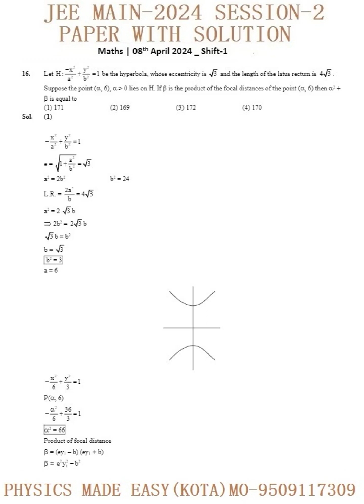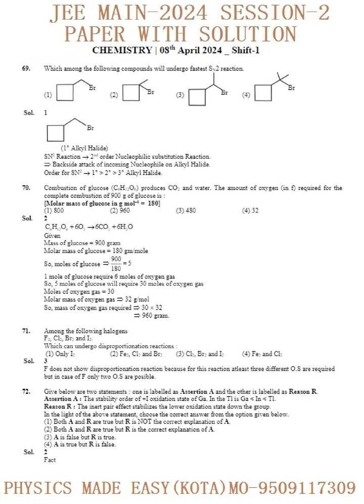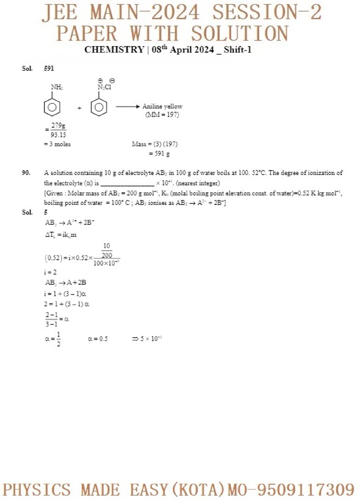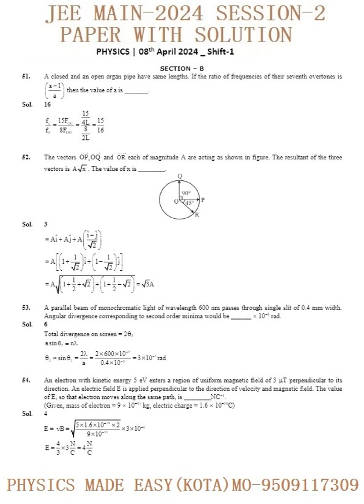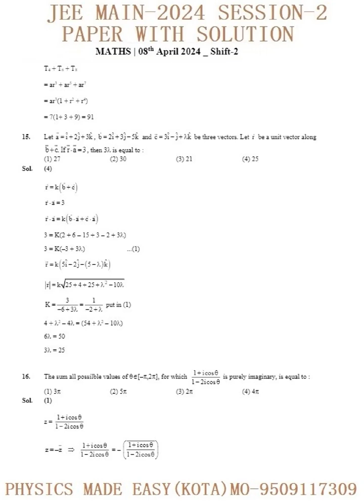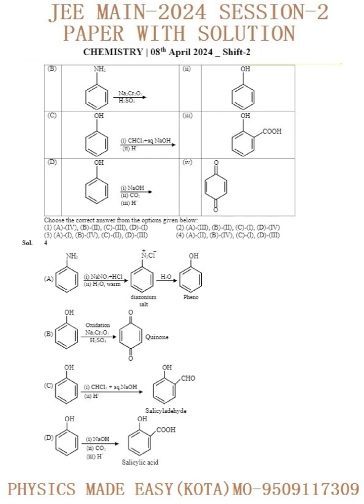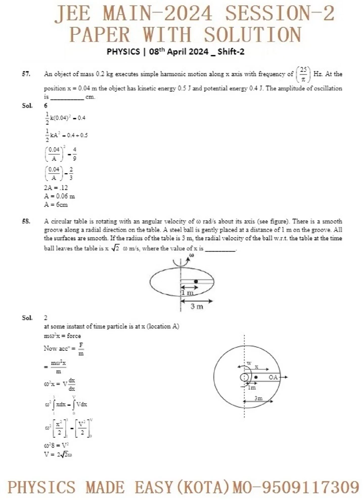JEE MAIN 2024 SESSION - 2; 8 TH APRIL SHIFT - 1 AND 2 SOLVED PAPER; MOTION OF POTTER`S WHEEL - 1;